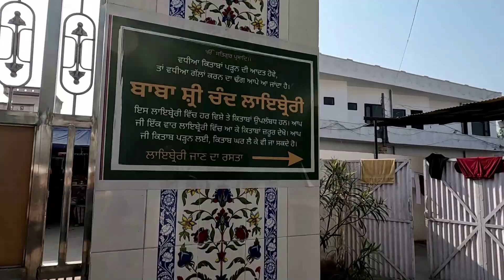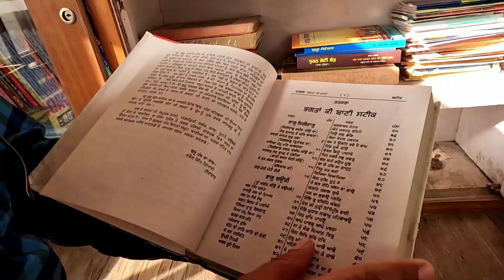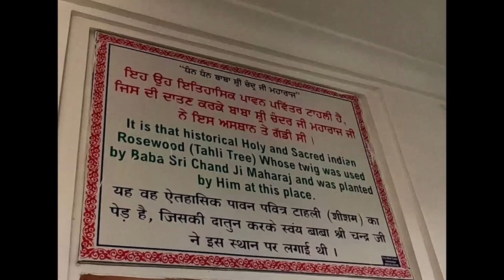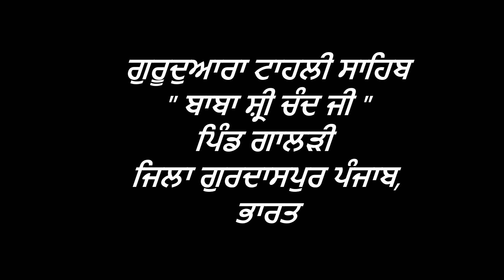ਬਾਬਾ ਸ਼੍ਰੀ ਚੰਦ ਜੀ ਨੇ ਦਾਤਨ ਦਬ ਕੇ ਰਾਵੀ ਨਦੀ ਦਾ ਹੜ੍ਹ ਰੋਕਿਆ, ਗੁਰਦੁਆਰਾ ਟਾਹਲੀ ਸਾਹਿਬ, ਪਿੰਡ ਗਾਲੜੀ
ਜਿਲਾ ਗੁਰਦਾਸਪੁਰ, ਪੰਜਾਬ, ਭਾਰਤ